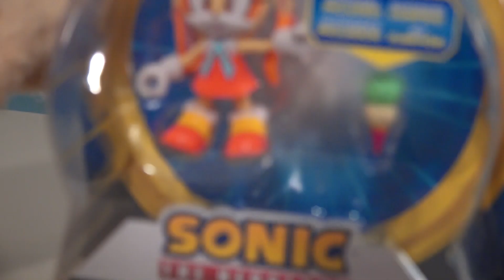Sonic the Hedgehog NEW CREAM the Rabbit & End ZONE PLAYSET & Figures!! 2023 Jakks Movie TOYS!